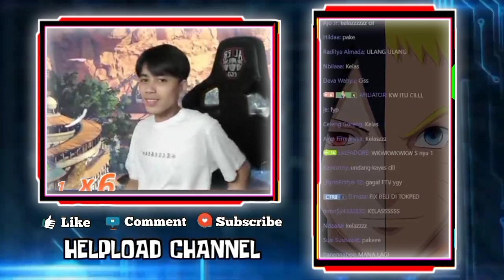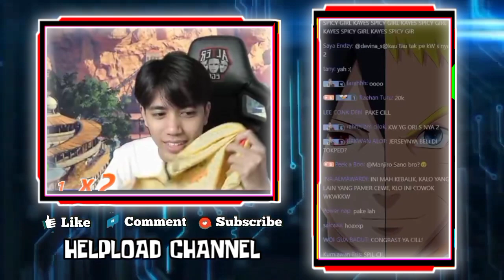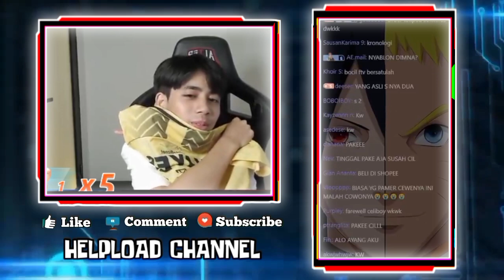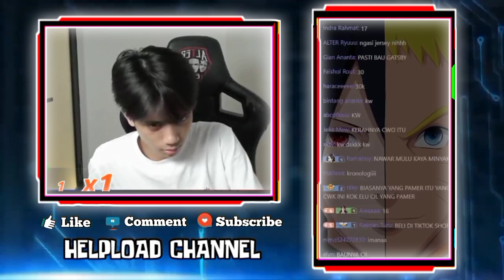CELIBOY Pamer Jersey Onic KAYES Dan Baju Kaos Sama Seperti KAYES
•Thanks